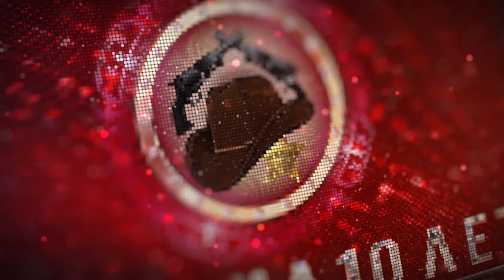MAFIA 10 лет Награждение Teams World Championship 2015